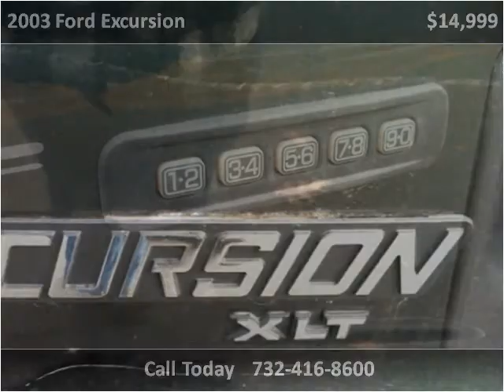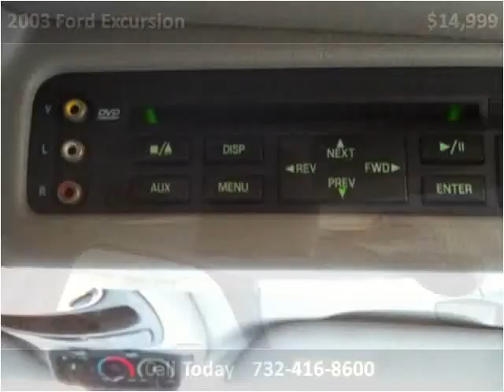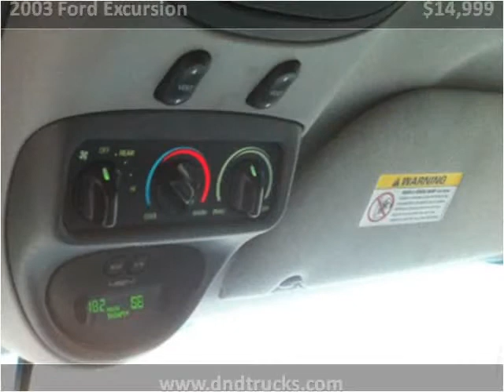2003 Ford Excursion Used Cars Old Bridge NJ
This 2003 Ford Excursion is available from D & D Auto.